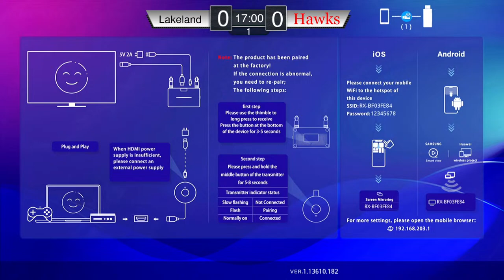Hawks vs Northland Pines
Hawks Hockey vs Northland Pines live from Eagle River, WI